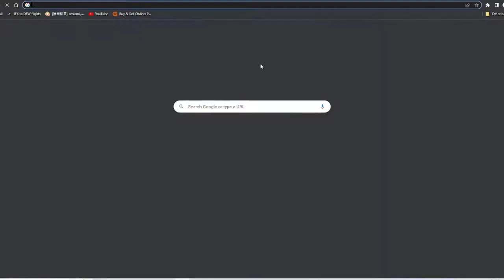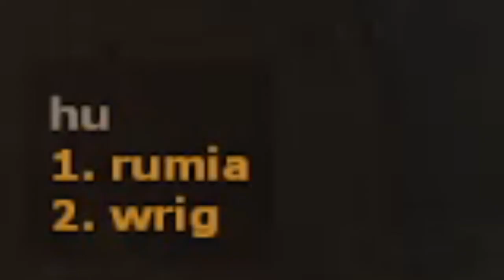/Bant/ Tf2 Shorts Otaku Gamer Edition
After one full year, I decided to make another one!